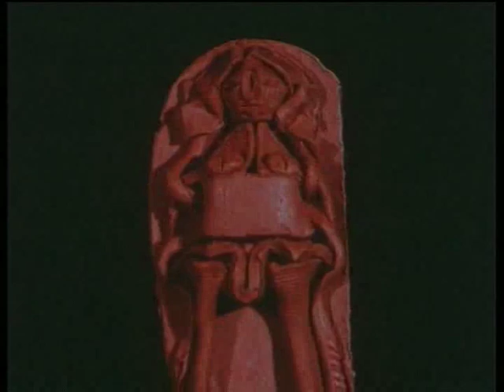Magic in the Making (4.09 Mins)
"All art probably starts with an idea or impulse. But it gains shape through certain accidents of growth, coming from the medium or workmanship. They come as a surprise to the artist himself and push his ideas forward or uncover new images. Here the medium becomes an active accomplice. I enjoy this process - this magic in the making ..." These opening lines by eminent painter and sculptor K. G. Subramaniyan himself, sets the stage for the wide canvas of the artist that the film unfolds in a gradual but captivating manner. K. G. Subramaniyan, a man of multifaceted talents, created mesmerising art using a multitude of mediums and techniques. Techniques like reverse painting, cement casting, terracota and glass painting found a new lease of life with his mastery. The film is a detailed documentation of his work, approach and inspirations, a treasure-trove of knowledge in the voice of the master himself.